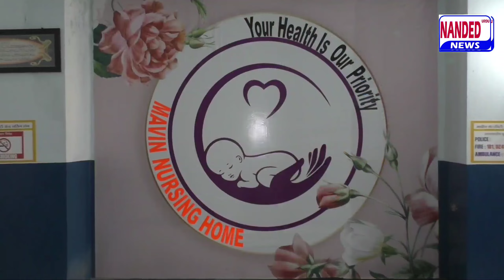Nanded Urdu News | 2 Big News Nanded | 6 January 2023